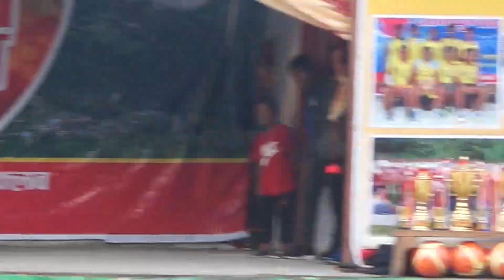Chorena Aama Chorena Baba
Janaipurnima Mela 2074 Aama samuha Dance
Suren Gurung
Shikha 5